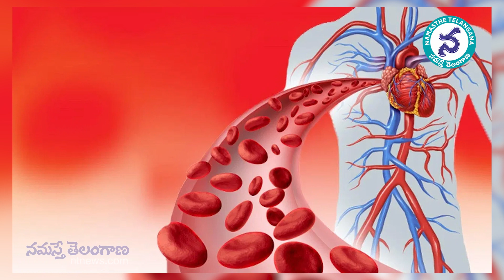Important Points about Skin Icing | స్కిన్ ఐసింగ్ చేస్తున్నారా! ఇది మీకోసమే... | Namasthe Telangana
Important Points about Skin Icing | స్కిన్ ఐసింగ్ చేస్తున్నారా! ఇది మీకోసమే...